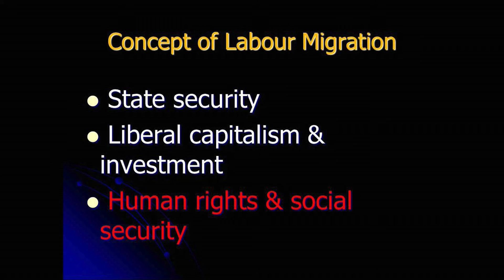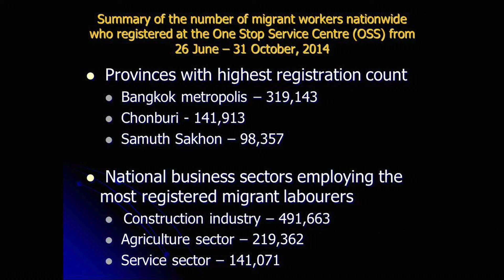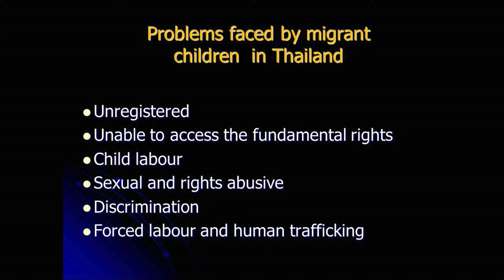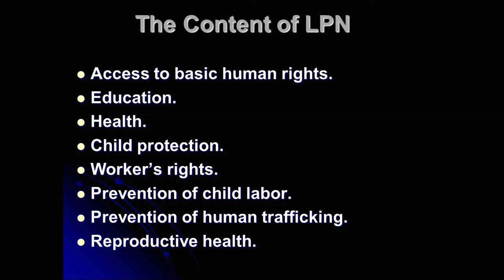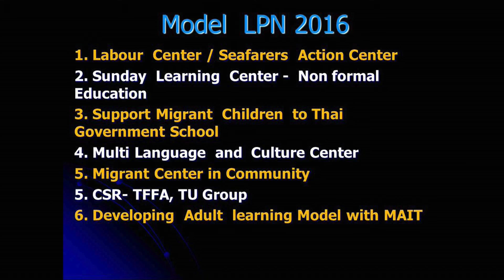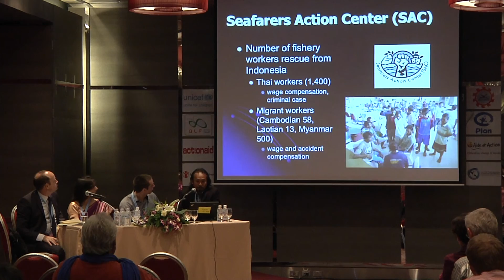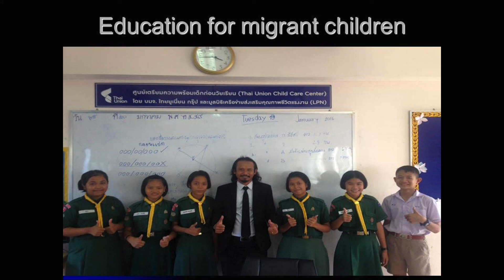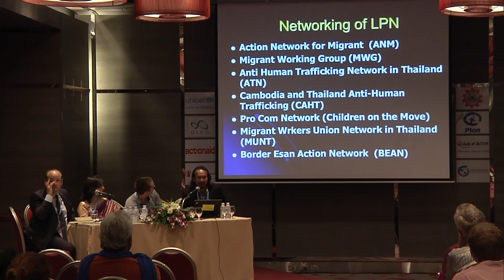Stateless & Migrant Children - 12.1.2 Labour Rights Promotion Network Foundation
Mr. Sompong Srakaew, Director, LPN

This presentation introduced the content of the Labour Rights Promotion Network (LPN), as well as the model of LPN 2016, which includes: (1) The Labour Center/Seafarers Action Center; (2) Sunday Learning Center – Non-formal education; (3) Supporting Migrant Children attendance of Thai Government School; (4) Multi-Language and Culture Center; (5) Migrant Center in the Community; (6) CSR-Thai Frozen Foods Association (TFFA); Thai Union Group (private sector); and (7) Developing Adult Learning Model with MAIT. The importance of LPN’s proactive networking is emphasized, as well as the literature LPN has published thus far.